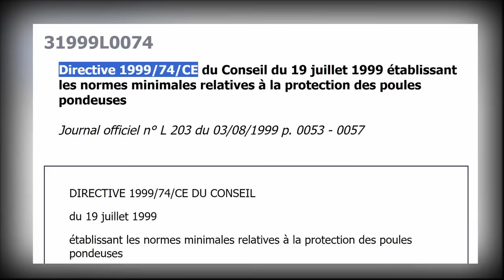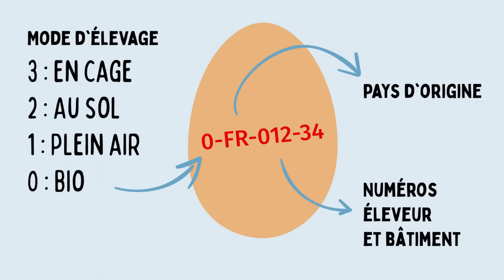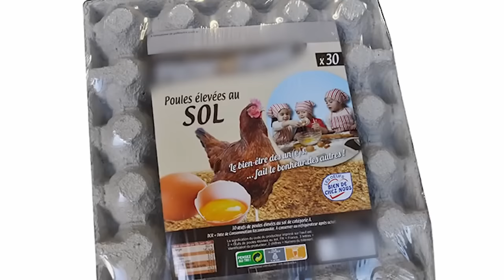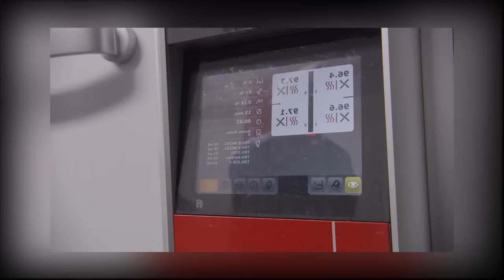De l'œuf à la poule (De l'aliment à l'animal)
Manger des œufs, est-ce bon pour la santé ? Est-ce bon pour la planète ? Est-ce bon pour les poulettes ? Je vous emmène parcourir le monde de l’œuf et de la poule pour répondre à toutes ces questions !

00:00 Cholestérol et protéines | Apports nutritifs de l'œuf
04:58 Cuisiner l'œuf sous toutes ses formes | Conseils et astuces
12:26 L'industrie de la production d'œufs | Poules en cage, Au sol
19:17 Élevage intensif de poules pondeuses en Plein air et Bio
21:34 Les poules à la ferme | Races anciennes et Hybrides
25:47 Poulailler au jardin | Permaculture

ME CONTACTER POUR :
70 HEURES POUR RÉALISER CET ÉPISODE
Documentation : 11 h
Écriture : 20 h
Tournage : 18 h 30 min
Montage et infographie : 18 h 30 min
Mise en ligne : 1 h
Gestion (commentaires et analytique) : 1 h
MATÉRIEL UTILISÉ
Caméra : Panasonic Lumix G80
Micro : RODE VideoMicro
Éclairage : Le Soleil ☺ et APUTURE Amaran AL M9
Montage : DAVINCI Resolve
Miniature : AFFINITY Photo
Compresseur vidéo : HandBrake

SOURCES D'INFORMATIONS ET SOURCES VIDÉOS